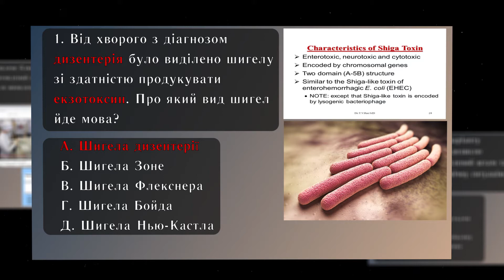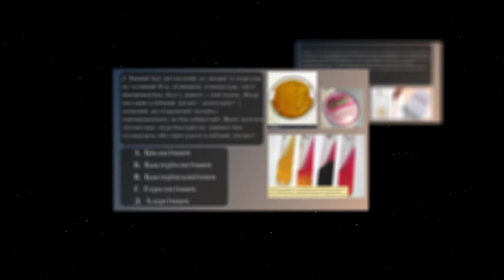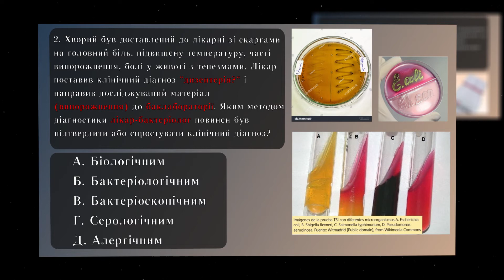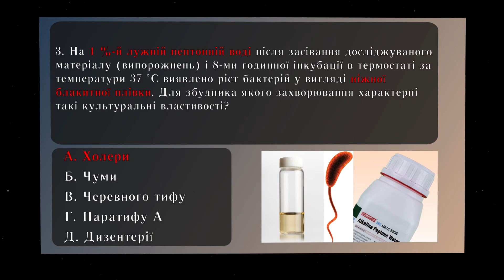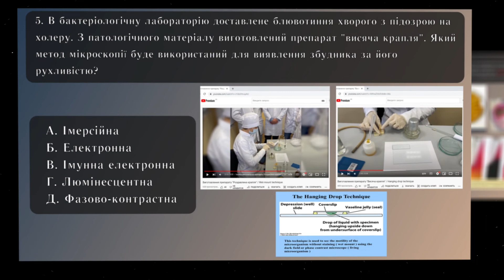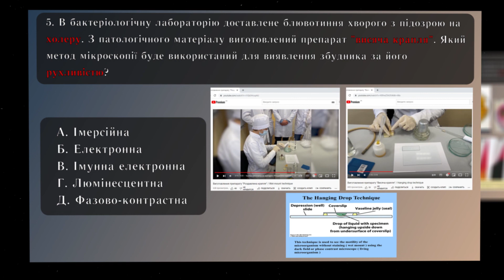КРОК-1 / Мікробіологія, вірусологія та імунологія / Лабораторна діагностика дизентерії та холери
Відеоконсультація призначена для студентів 3 курсу медичних факультетів.